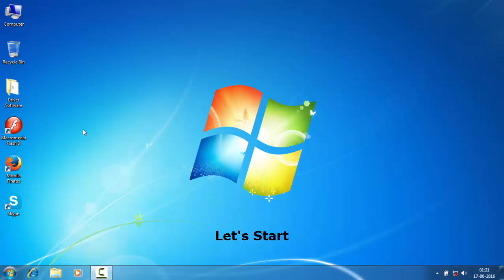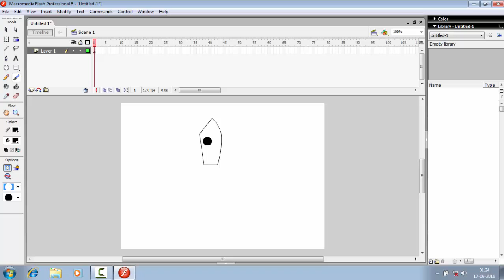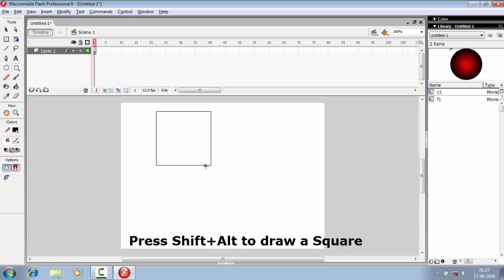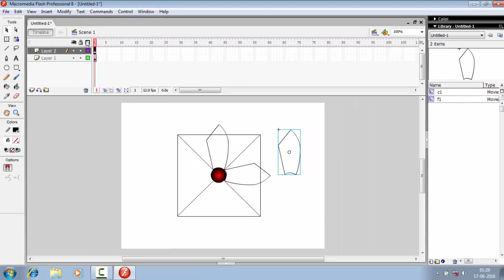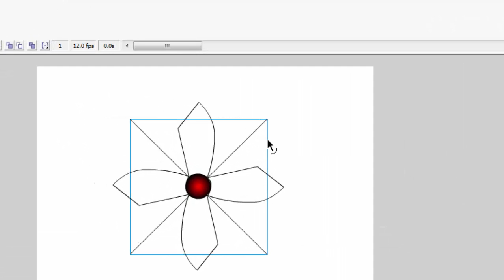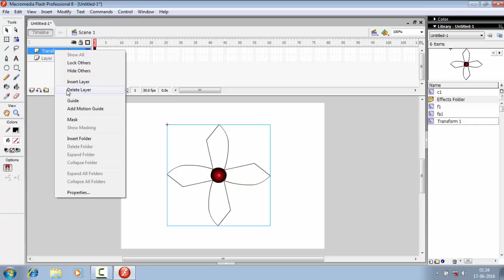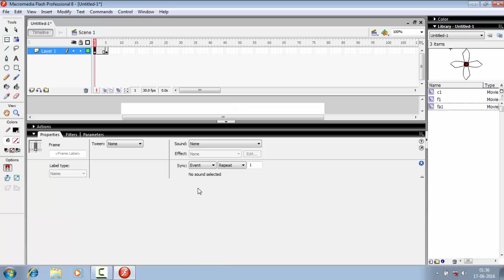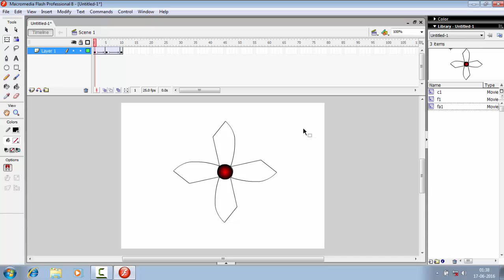Macromedia Flash 8: Making an electric fan Part 1 (HD)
It is a beginner tutorial of making an electric fan using Macromedia Flash 8